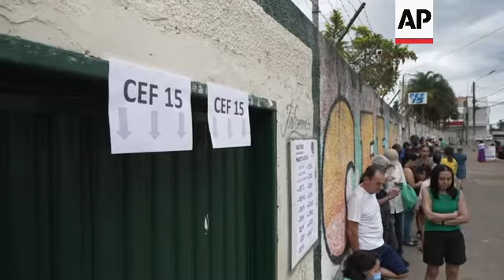Brazil’s polarizing Bolsonaro-Lula contest goes to voters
RESTRICTIONS SUMMARY:
ASSOCIATED PRESS:
Rio de Janeiro - 30 October 2022
1. Various of President Jair Bolsonaro arriving at voting centre
ASSOCIATED PRESS
Brasília – 30 October 2022
2. Exterior of Brazil's National Congress and police barriers around
3. Police car roaming street
4. Exterior of Supreme Court
5. Sign reading (Portuguese and English) "Supreme Court" and barriers around it
6. Three Powers Square surrounded by barriers
7. Various of Planalto Palace with a big Brazilian flag on its façade
8. SOUNDBITE (Portuguese) Tulio Lemos, public employee:
"(Voting) is the feeling of duty and taking part in making my country better."
9. Various of people at Brasília's Central Bus Station
10.  People queuing outside a voting zone
11. SOUNDBITE (Portuguese) Divino Ramiro, shop owner:
"(This election) was more disputed, I think there was a lot of fake news, fighting between the candidates. I think there was no need to be so low."
12. Voting rooms in a school
13. Various of electoral workers preparing polling station
14. Voting booth
STORYLINE:
Brazilians began voting Sunday morning in a polarizing presidential runoff election that pits an incumbent vowing to safeguard conservative Christian values against a former president promising to return the country to a more prosperous past.
The runoff shaped up as a close contest between President Jair Bolsonaro and his political nemesis, former President Luiz Inácio Lula da Silva.
Both are well-known, divisive political figures who stir passion as much as loathing.
The vote will determine if the world's fourth-largest democracy stays the same course of far-right politics or returns a leftist to the top job — and, in the latter case, whether Bolsonaro will accept defeat.
More than 120 million Brazilians are expected to cast ballots, and because the vote is conducted electronically, the final result is usually available within hours after voting stations close in the late afternoon.
Most opinion polls gave a lead to da Silva, universally known as Lula, though political analysts agreed the race grew increasingly tight in recent weeks.